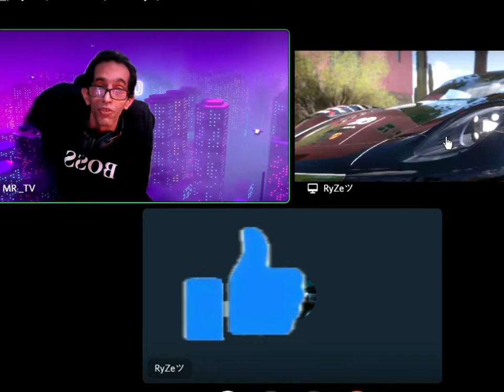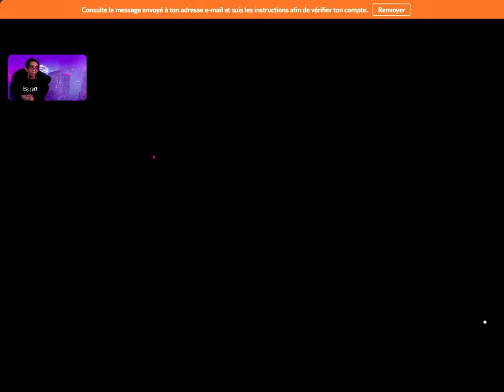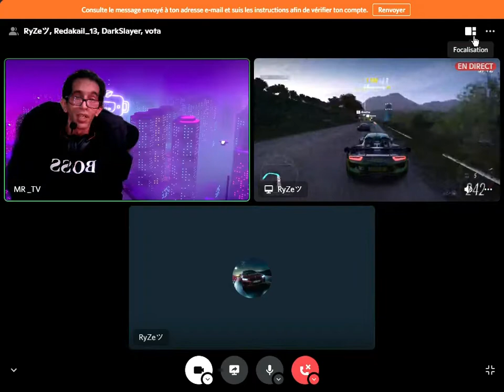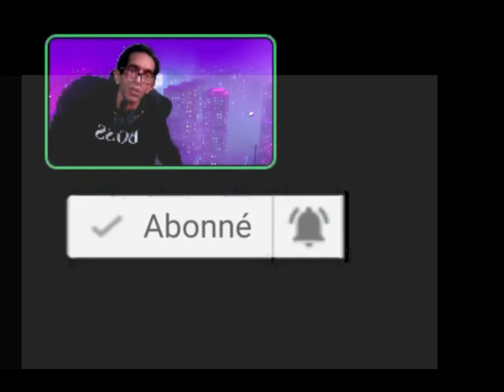on rejoue a forza horizon 5 on a améliorer nos voitures